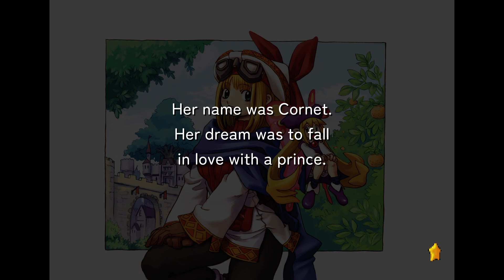Rhapsody: Marl Kingdom Chronicles - Rhapsody III First 25 Minutes of Gameplay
(Gameplay may contain spoilers!)
Experience the harmonious combination of story and song in Rhapsody: Marl Kingdom Chronicles! As these titles make their way to the West for the first time, they bring with them improved visuals, enchanting music, and lovable characters both old and new!

Rhapsody III: Memories of Marl Kingdom chronicles the events that occur before, during, and after the prior Rhapsody games, including a heartfelt conclusion about Cornet’s mother, Cherie. This collection of charming stories improves upon the turn-based battle system with the addition of combined character attacks and a 3D camera.

Rhapsody II and Rhapsody III make their western debuts, featuring musical adventures in Marl Kingdom!

The charming storybook visuals are looking better than ever, with Rhapsody III featuring a new 3D camera mode!

The heart-warming stories of a colorful cast of characters are brought to life through alluring songs and vocal performances!